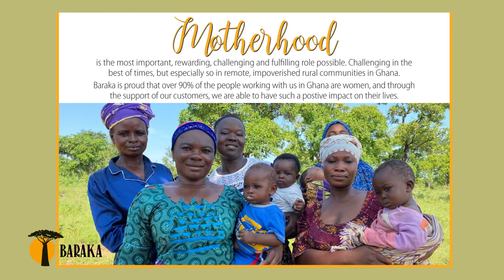Celebrating Mothers: Justina Nadi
Welcome to our profound exploration of Justina Nadi, a remarkable mother of five, who embodies resilience and hope in the Kpillah community of northern Ghana. In this inspiring video, we delve into Justina's unique journey, illustrating how sustainable living and ethical purchasing can create a transformative impact on women and children in her community. By choosing Baraka Shea Butter, you are not just buying a product; you are becoming an integral part of a powerful movement aimed at uplifting families, enhancing educational opportunities, and promoting health in underprivileged areas.

The Importance of Supporting Women in Ghana

Every purchase contributes to the livelihoods of dedicated women like Justina, providing essential resources for their families. In a community where over 90% of the workforce is female, your support fuels a ripple effect of positive change, offering crucial nutrition, healthcare, and education for their children. Remember, you’re not just helping one woman; you’re nurturing an entire community!

What You Will Discover in This Compelling Video

- Justina’s Story Hear firsthand how Justina tackles the myriad challenges faced by mothers in her region, serving as a powerful beacon of hope.
- Sustainable Practices of Baraka Shea Butter Learn about the eco-friendly, artisanal methods that not only celebrate local tradition but also promote environmental sustainability.
- Transformative Testimonies Listen to other women from the Kpillah community share how Baraka’s impact has revolutionized their lives, inspiring resilience and innovation.
- Ways to Make a Difference Discover practical tips on how you can contribute to this overarching mission while indulging in ethically sourced, high-quality products.

Baraka Shea Butter's Commitment to Sustainability and Fair Trade

Our products align with ancient, time-honored techniques that sustain vibrant traditional livelihoods and empower women economically. Baraka Shea Butter is dedicated to fostering community development, protecting the environment, and advancing women's rights throughout Ghana.

Take Action Join Us in Creating Sustainable Change

Supporting Baraka Shea Butter is a direct pathway to making a significant impact. Every single product purchased does more than just pamper; it plays a pivotal role in enhancing the lives of dedicated women who are committed to keeping their children educated and healthy.

- Learn More Dive deeper into our mission and view more inspiring narratives at [Your Mother's Day Impact]

Engage with Us and Fuel the Movement

Stay in touch and be part of our community by following us on our social media platforms for updates on our latest initiatives, products, and inspiring stories around the strength of conscious consumerism

Your Support Truly Makes a Difference

Together, we have the power to empower women, uplift communities, and pave the way for a brighter future for generations to come. Every purchase and every share contributes to a greater cause; join us on this incredible journey towards empowerment and sustainability!